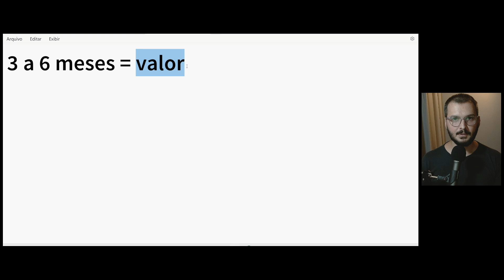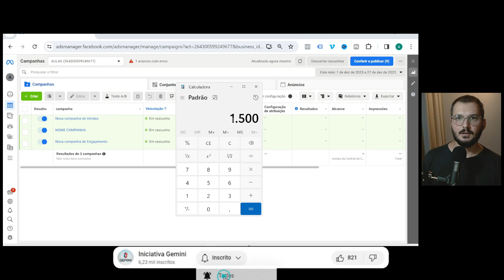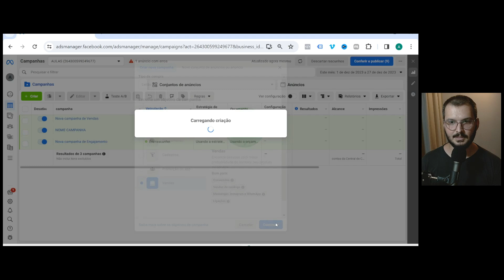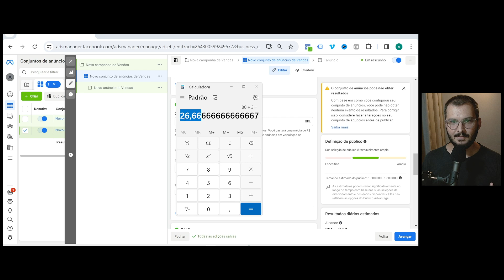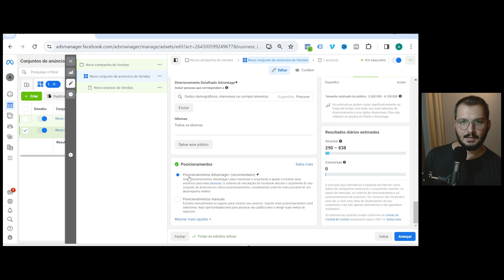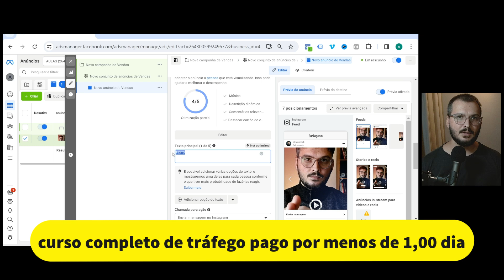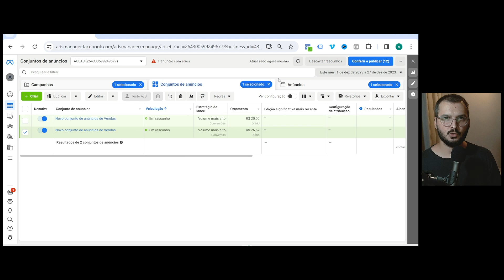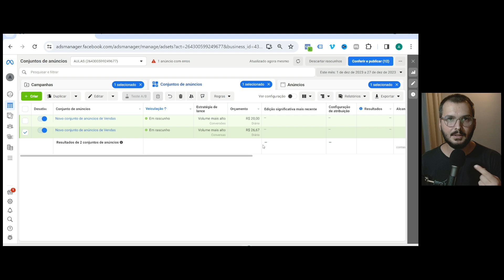Estratégia PODEROSA para Bombar sua Loja de Roupa em 2024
Neste vídeo vou te mostrar um passo a passo completo de uma estratégia de tráfego pago no Facebook ads para Lojas de roupas.

Essa é uma estratégia que utilizo em um dos meus clientes e que tem funcionado super bem...

Comece a Vender Todos os dias usando o Tráfego Pago Estratégico⚡Curso Fórmula Ads 3.0

✅ Saiba como nosso serviço de tráfego pago pode impulsionar seu negócio

Se quiser seguir meu Instagram: @alexlopesck